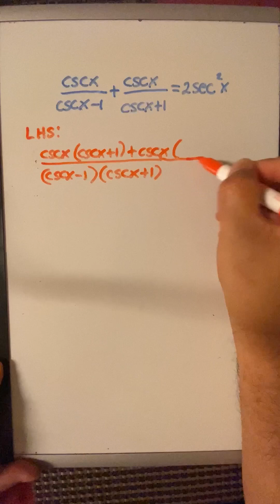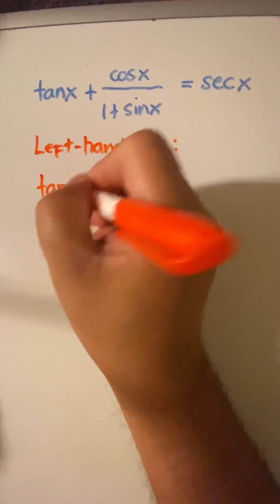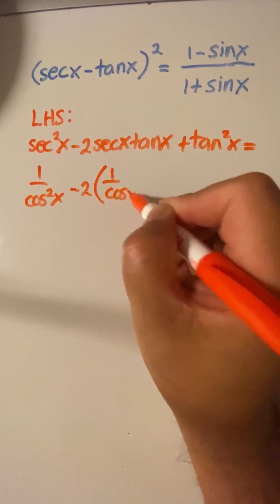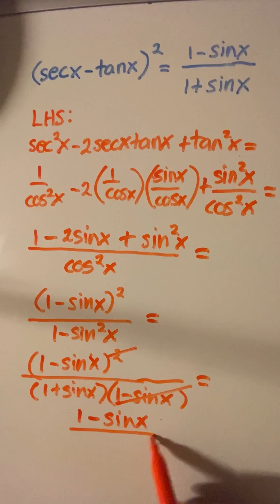Examples of how to prove trigonometric identities